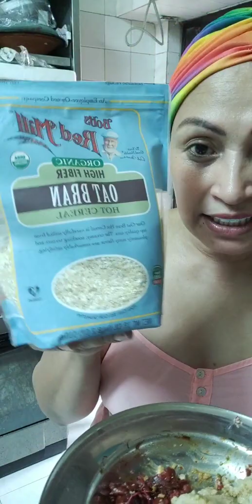How to cook chorizo de cebu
Madamwakwak nagluto ug chorizo de. Cebu lami kaayo